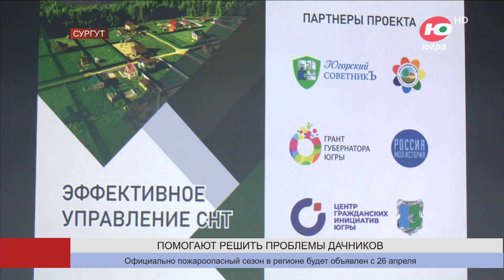Новости 17.04.2024 23:00